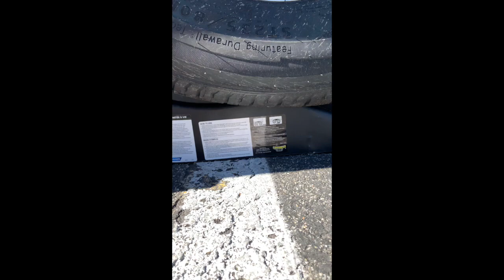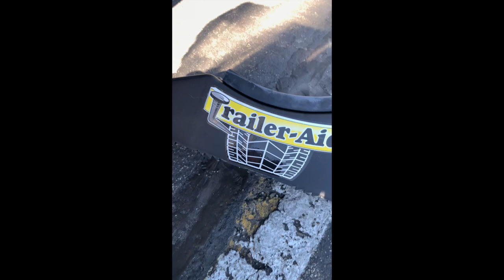LLantas RV. sensores de presión para llantas Trailer Aid alternativa para gatos de veiculo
LLantas de RV. y Gatos para RV.
como usar Trailer Aid alternativa de gato para veículos